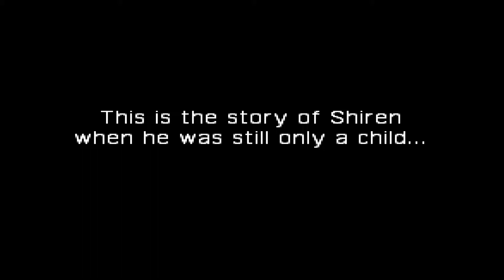Shiren the Wanderer 2 Part 1 Shuten Trail Easy ( Oni Invasion! Shiren Castle! English Patch N64 )